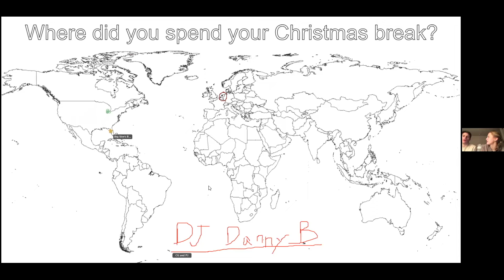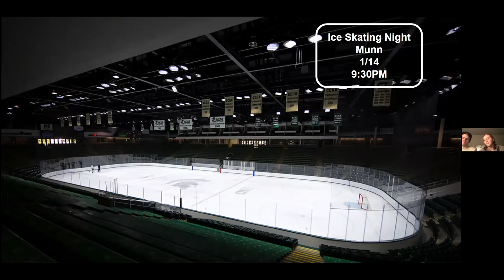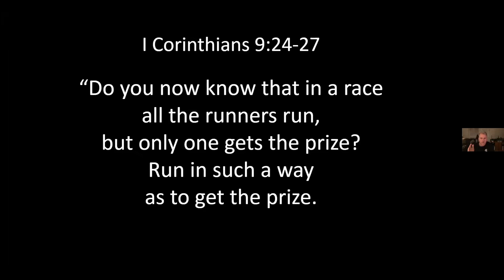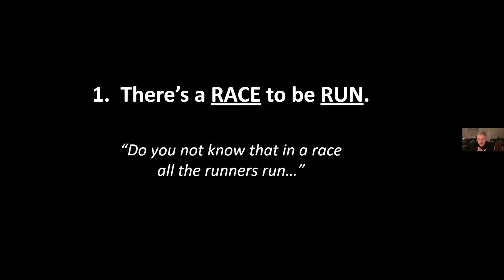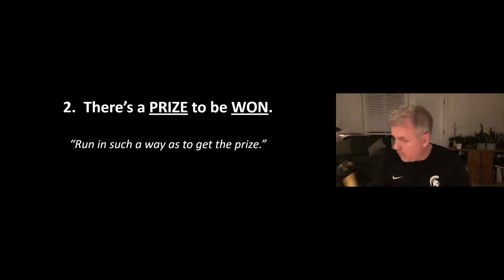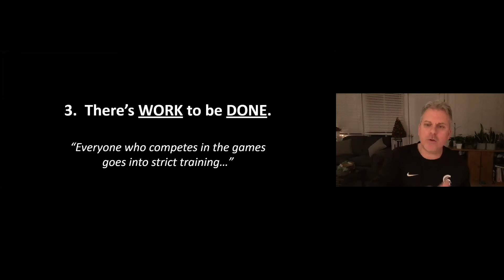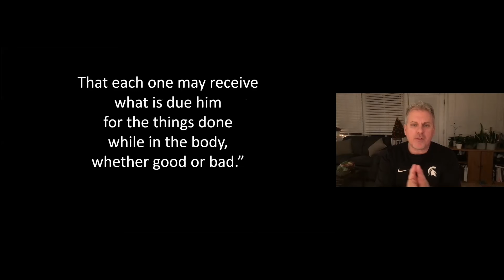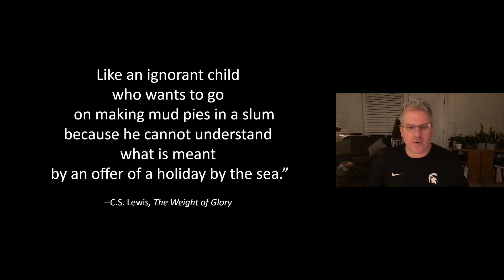Running to Win: Philly G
Spring '22 | AIA Staff Phil Gillespie shares this semester's theme in 1 Corinthians 9:24-27. He asks what race we are running and what we are running after.